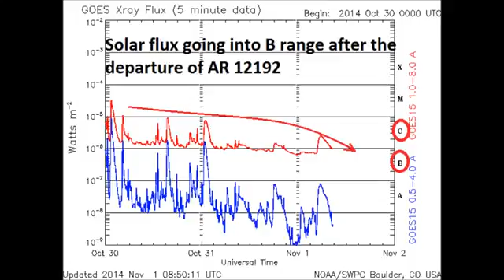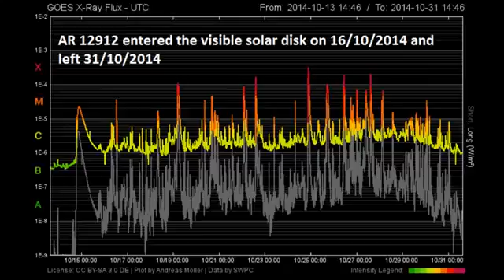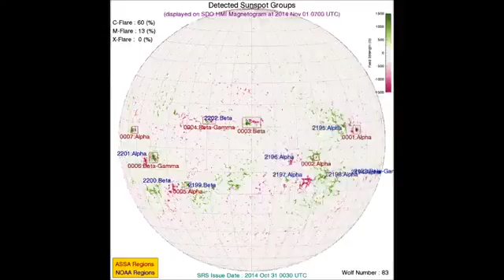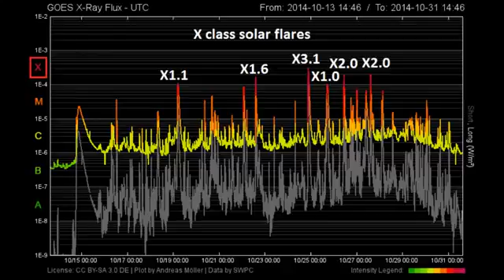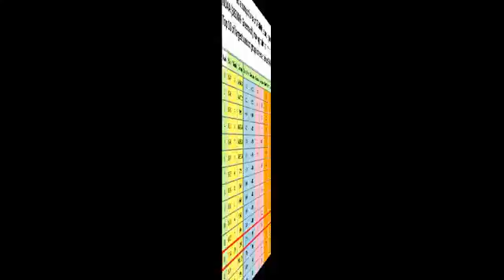Massive Plasma Filament Eruption | April 28, 2015